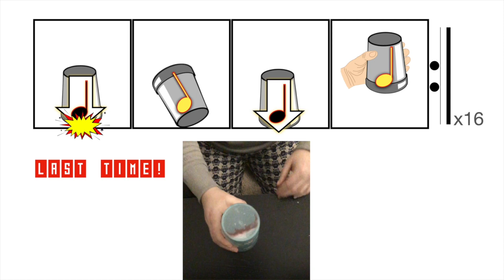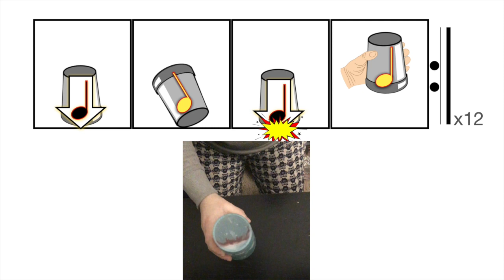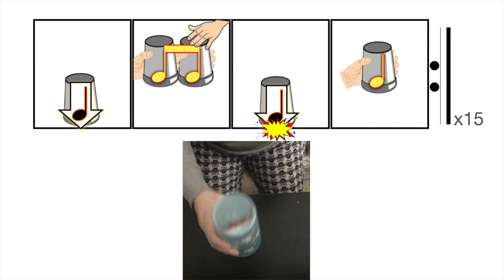BRAVE cup rhythm routine